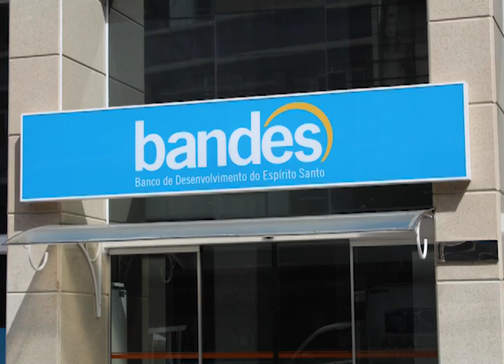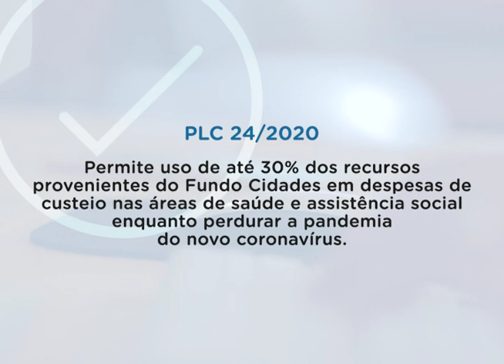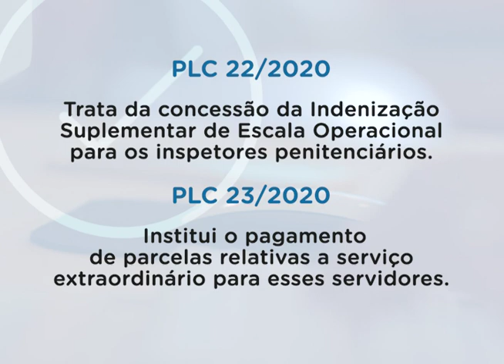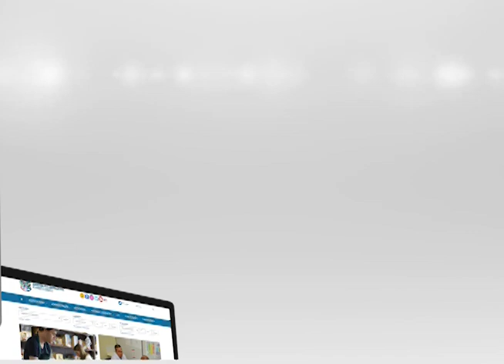2ª Sessão Virtual - Dia a Dia no Parlamento